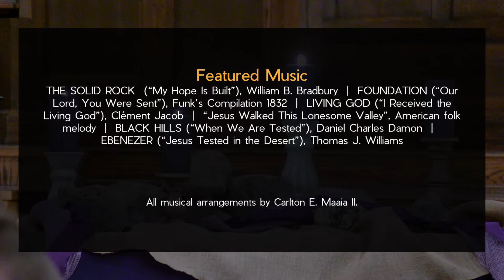Vespers & All That Jazz: "Tested Hope"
Theme: Tested Hope
Music: THE SOLID ROCK, by William B. Bradbury; FOUNDATION, from Funk’s Compilation 1832; LIVING GOD by Cl ment Jacob; “Jesus Walked This Lonesome Valley,” USA folk melody; BLACK HILLS, by Daniel Charles Damon; EBENEZER by Thomas J. Williams
Musicians: Kevin Madill, piano; Matt Davich, woodwinds; John Ownby, bass

Vespers & All That Jazz is a unique worship experience that uses words and music from a variety of sources to encounter the Sacred. We understand jazz to be a process of making music; music which shapes the service and helps us experience the interruptive Spirit of God in ourselves and others. The style is experiential. Open minds, open hearts, and open ears are essential. We hope for justice, compassion, peace, and wonder in response.